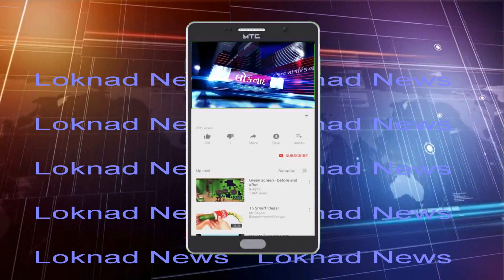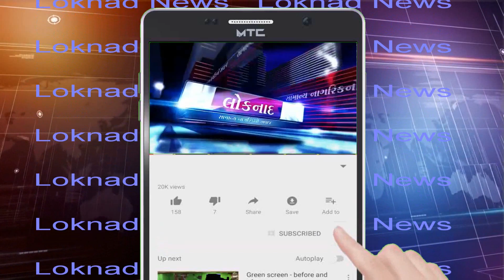મહિયલના ડી.એમ. વિદ્યાલયમાં સન્માન સમારોહ યોજાયો | Loknad News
ખેરાલુ તાલુકાના મહિયલમાં આવેલા શ્રી ડી.એમ. ઉચ્ચત્તર અને ઉચ્ચત્તર માધ્યમિક વિદ્યાલય મહિયલ માં ધોરણ ૧૦ અને ૧રના વિદ્યાર્થીઓના વિદાય સમારોહની સાથે તેજસ્વી વિદ્યાર્થીઓ તેમજ વયનિવૃત્તી લઈ રહેલા વ્યાયામ શિક્ષક શ્રી ભીખાભાઈ એસ.ચૌધરી અને શાળાને દાન આપનારા સદ્‌ગૃહસ્થ દાતાઓના સન્માનનો કાર્યક્રમ યોજાયો હતો-લોકનાદ ન્યૂઝ.

Mehsana News
Visnagar News
ખેરાલુના સમાચાર
લોકનાદ ન્યૂઝ
ગુજરાતી સમાચાર
મહિયલના ડી.એમ. વિદ્યાલયમાં સન્માન સમારોહ યોજાયો
શ્રી ડી.એમ. ઉચ્ચત્તર અને ઉચ્ચત્તર માધ્યમિક વિદ્યાલય મહિયલ